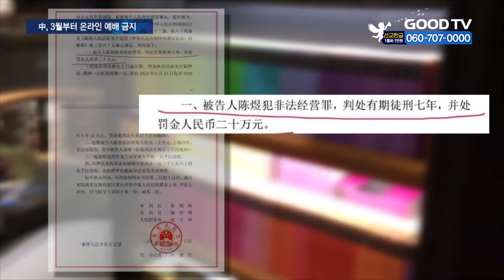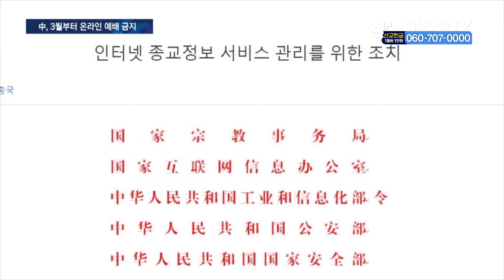中 기독교 탄압 심화…3월부터 온라인예배 금지 [GOODTV NEWS 20220126]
[앵커]

최근 중국 내 종교 탄압이 심화하고 있습니다. 오는 3월부터는 외국단체나 개인이 주관하는 예배 등 종교의식의 인터넷 중계를 전면 금지시키기로 한건데요. 중국에서 이러한 지침이 생긴 이유는 무엇이고, 어떤 문제점이 있는지 살펴봤습니다.

하나은 기잡니다.

[기자]

얼마 전, 해외 기독교 서적을 불법 판매한 혐의로 중국 온라인 서점 대표 천위 씨가 징역 7년 형을 선고받았습니다. 해외 기독교 서적을 수입면허 등 정식 허가 없이 판매한 혐의로 항소심에서도 1심과 같은 징역과 벌금 약 3천700만원이 선고됐습니다. 왕이 목사가 집필한 ‘복음의 정변’이라는 책을 판매했다는 이윱니다.

중국의 종교 탄압, 이제 본격화하는 모양샙니다. 중국은 오는 3월부터 외국단체나 개인이 주관하는 예배 등 종교의식의 인터넷 중계를 전면 금지하기로 했습니다. 지난달 중국 국가종교사무국 등 5개 부서가 ‘인터넷 종교정보서비스 관리 방법’을 공표하면서 부텁니다. 이에 따라 사실상 중국에서 승인된 공인 종교 단체만이 종교 콘텐츠를 배포할 수 있게 됐습니다.

중국에서 30년간 선교활동을 해온 한 선교사는 이에 대해 사회 통제를 강화하는 움직임의 일환이라고 설명했습니다.

[중국 선교사 : 정치적으로 보면 중국의 정책 중에서 중국화 되는 것을 계속 이끌어 가는 거죠. ‘종교의 중국화’다 이렇게 표현도 하는데요.  다른 사회나 종교 여러가지 면에서 경제까지 포함해서 시진핑 정권의 일당독재를 방해하는 어떤 것도 용납하지 않겠다는 그런 일환으로 볼 수가 있죠.]

문제는 코로나 시대, 온라인을 통한 종교활동이 전면 금지되면 현지 선교의 위축이 우려된다는 겁니다.

실제로 인터넷 검열이 심해지자 그리스도라는 한자 대신 암호화된 다른 이니셜을 사용하거나, 온라인 게시물에서 ‘예수님’, ‘하나님’, ‘아멘’ 등의 단어를 삭제하는 일이 생겨나며 위축된 모습을 보이고 있습니다.

중어권 선교사는 이런 중국의 방침에 가정교회가 경각심을 가지고 대비해야 한다고 조언했습니다.

[중국 선교사 : 문제는 중국 교회에서, 가정 교회에서 이런 상황들을 볼 때 어떻게 반응하느냐, 지금 어떻게 대비하고 준비하느냐 생각해봐야 하는데…사실 중국교회, 가정교회 지도자들은 이런 상황에 있어서 그런 문제점들을 우리가 보는 것보다는 그렇게 심각하게 보지 않는다.]

오픈도어선교회에 따르면 중국은 기독교 박해국가 17위입니다. 당분간 박해 추세는 더 악화될 것으로 보입니다.

* 방송시간
 GOODTV NEWS

● 본방 : 월 ~ 금요일 21:50
● 재방 : 화 ~ 금요일 06:50  /  토요일 06:00
● 삼방 : 화 ~ 금요일 12:00   /  토요일 14:00

* 시청방법

- IPTV: KT Olleh TV 234번, SKB Btv 303번, LG U+ 273번
- 위성TV: KT 스카이라이프 186번
- 케이블: Btv 케이블 224번, LG헬로비전 289번, 딜라이브 303번,